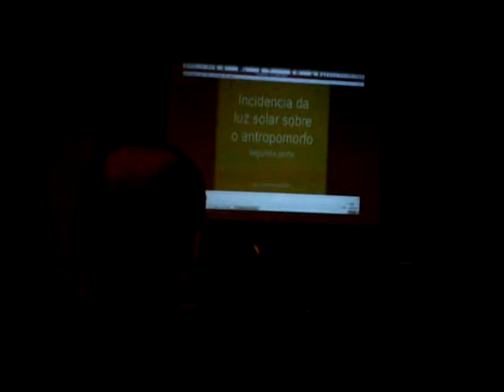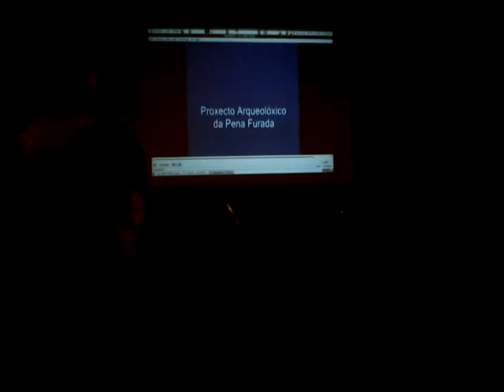Desafio da Arqueología e o patrimonio cultural galego no s.XXI (a gentalha do pichel) 3d5